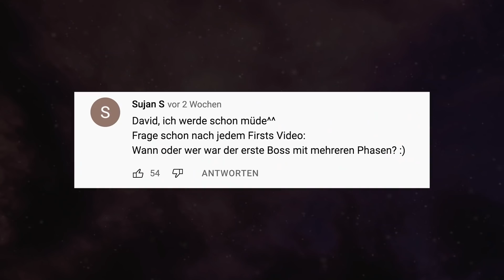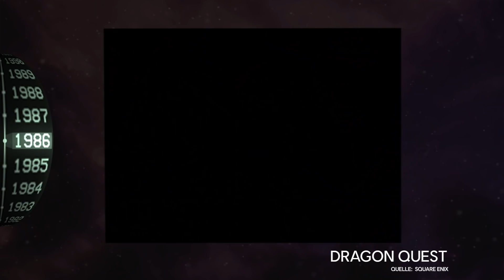Die Geschichte der Videospiel-Bosse | FIRSTS #26 mit David Hain | gTV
Seit Monaten häufen sich ein Wunsch der Community in den Kommentaren: sagt doch mal etwas zu Videospiel-Bossen! Vor allem zu denen, mit mehreren Phasen. Und weil uns euer Wunsch Befehl ist, haben wir uns mal auf die Suche begeben - vorbei an Bowser, Motherbrain und Co., nach den ersten Videospielbossen. Wie immer nur bei gTV.